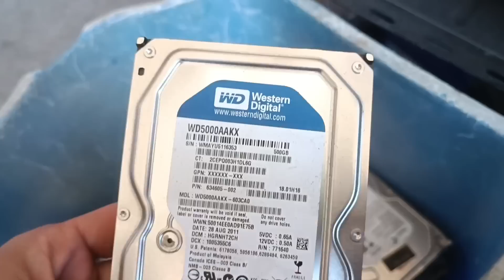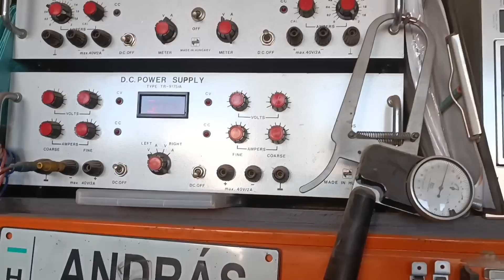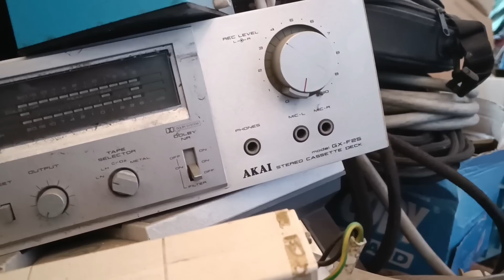Olyan helyen jártam, hogy beszarás 😁😁😁😁😁